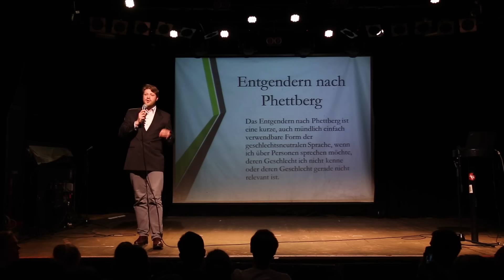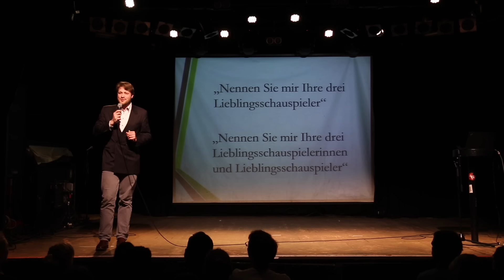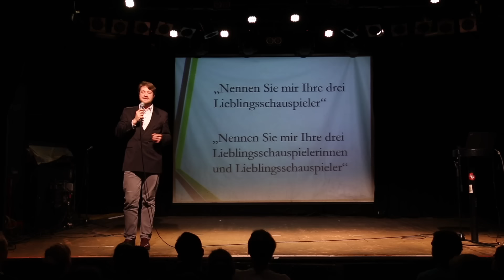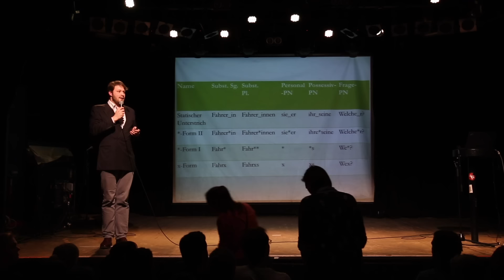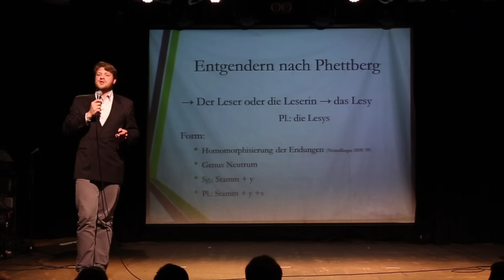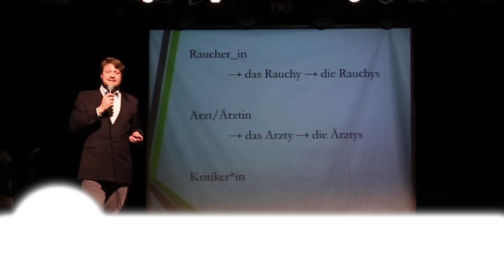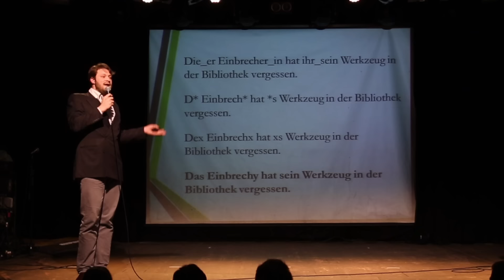Genderneutrale Sprache? So einfach geht's (Thomas Kronschläger – Science Slam)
Mal ehrlich: Sternchen und Binnen-I machen Sätze länger und fühlen sich wie eine wenig elegante Lösung an, um Sprache gerechter zu machen. Thomas Kronschläger ist Germanist und stellt in seinem Science-Slam-Beitrag einen Weg vor, wie genderneutrales Sprechen und Schreiben ganz einfach umgesetzt werden kann – mit der Entgendern-Methode nach Phettberg.

Der Science Slam fand am 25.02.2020 im Übel&Gefährlich statt.